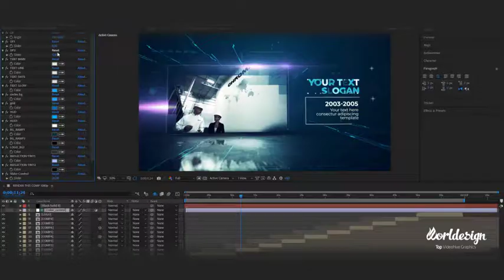Hi-Tech Corporate Slideshow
Full HD resolution (1920X1080) pixels
Blach & white versions Included
You can Customize Your text & Color
Hi-Tech SoundFX included
Sound1
Video Tutorials Included
8 Text Placeholders